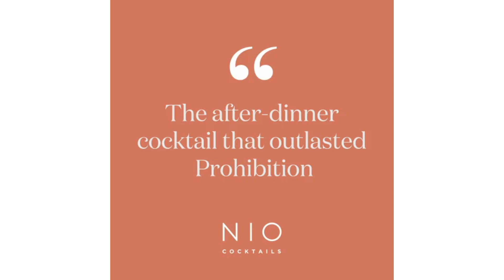NIO COCKTAIL MANHATTAN